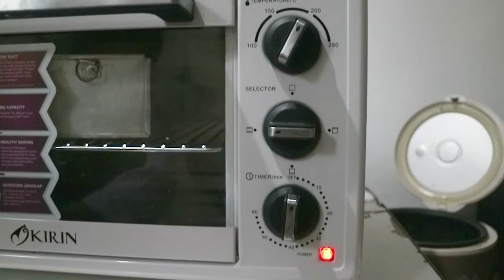Irma Surya Dewi B Corn Torte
Corn Torte – Irma Surya Dewi
Torte adalah sponge cake lapis yang ditandai dengan dekorasi dari masing-masing layer.  Layer pertama yaitu adonan pie gurih dengan substitusi tepung jagung. Layer berikutnya adalah sponge cake yang juga menggunakan substitusi tepung jagung. Pemisah diantara layer tersebut menggunakan selai wortel yang bertujuan sebagai bahan yang mengandung serat tinggi.
Terima kasih kepada mahasiswa & dosen pembimbing Proyek Akhir Boga 2019
Program Studi Pendidikan Teknik Boga & Program Studi Teknik Boga Fakultas Teknik Universitas Negeri Yogyakarta yang sudah membuat video yang bermanfaat ini.

Jangan lupa tag dan share ke instagram @Culinary_uny kalau video ini bermanfaat buat kalian ya !